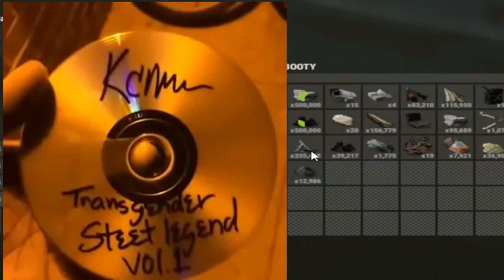RUST (Modded)| "Curiosity killed the cat"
Im not a cat BlackMerc - 2019